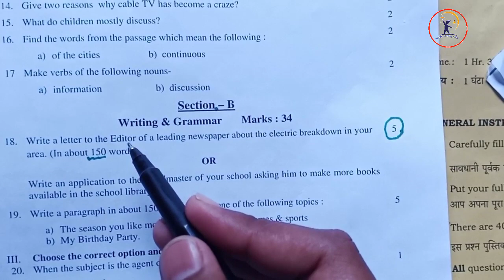Board exam me letter kaise likhe | Letter likhne ka best tricks 2023